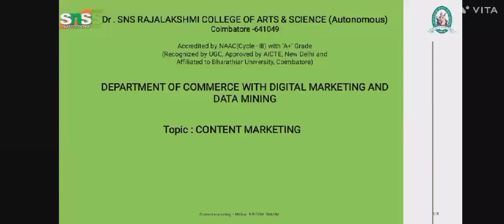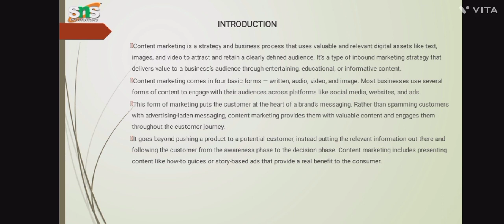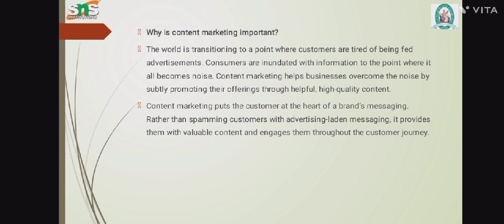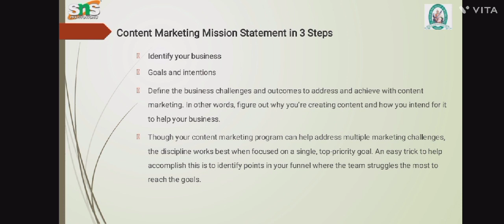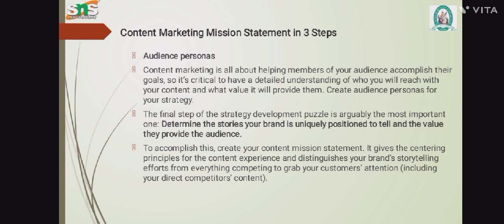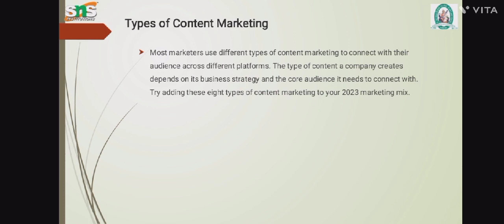Mithra.B| Assistant professor| Lecture Video on Content Marketing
Content marketing is a marketing strategy used to attract, engage, and retain an audience by creating and sharing relevant articles, videos, podcasts, and other media. This approach establishes expertise, promotes brand awareness, and keeps your business top of mind when it's time to buy what you sell.